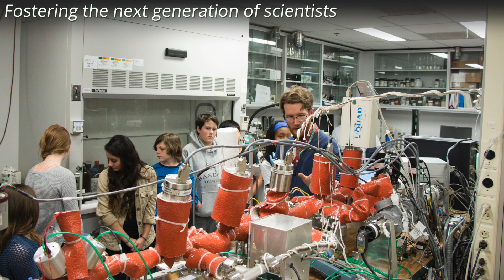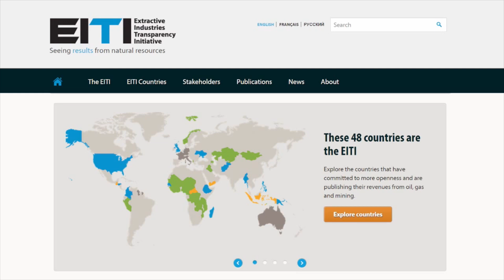This Week at Interior -- March 4, 2016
Encouraging the next generation of scientists, easing the path for kids on public lands and a conservationist's legacy...